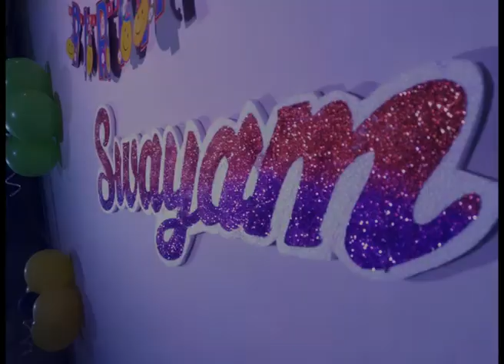Balloon Decoration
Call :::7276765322